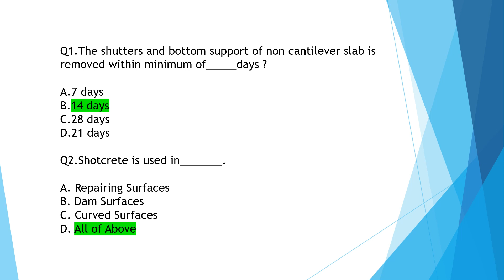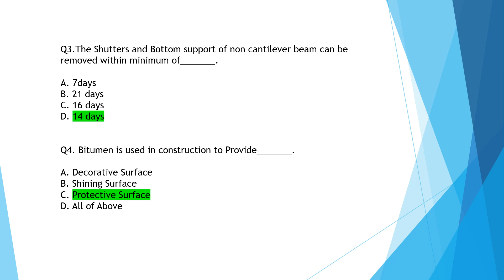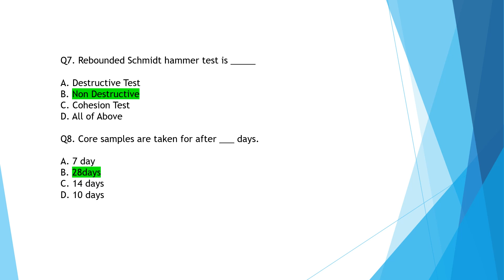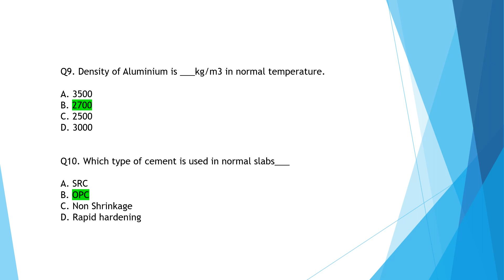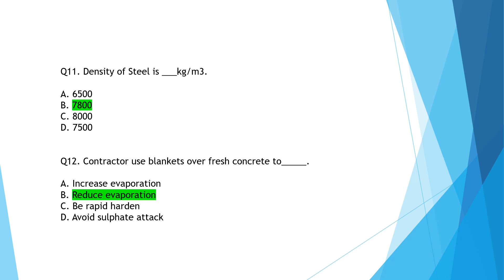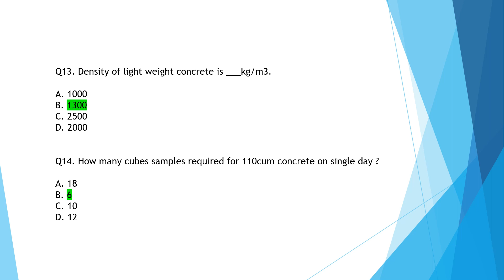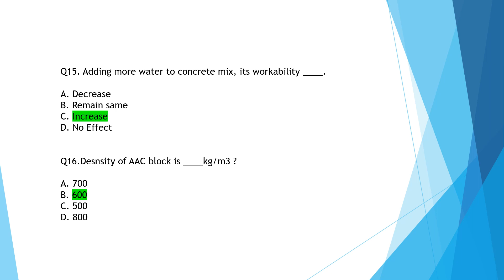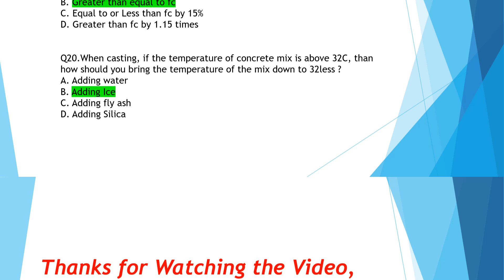Dubai Municipality Exam for Civil Engineers, G+1, G+4, Approved Engineer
Dubai Municipality Exam for Civil Engineers, G+1, G+4, Exam and Answers